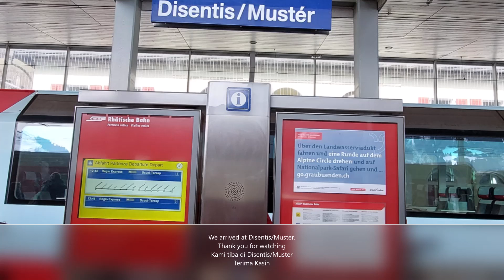Switzerland's fantastic mountain views, from Brig to Disentis with Glacier express train.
It's spectacular panoramic views. Glacier express route through the Alps takes two hours from Brig to Disentis and vice versa@mastermister4162

Menikmati pemandangan gunung bersalju yang sangat indah selama kurang lebih dua jam dengan kereta Glacier express dari Brig ke Disentis, Switzerland.